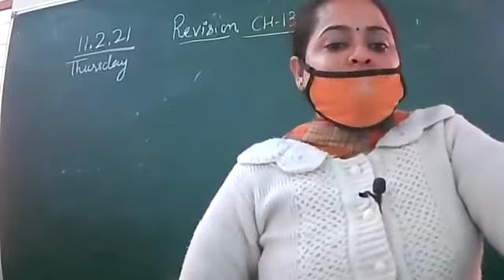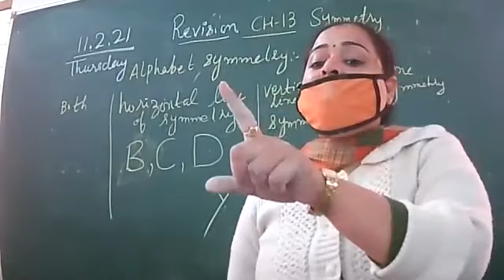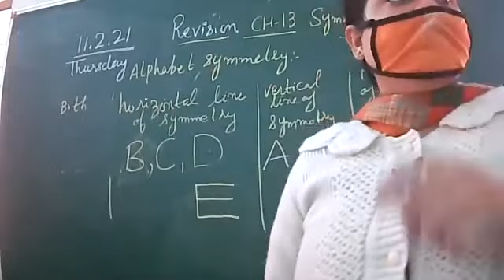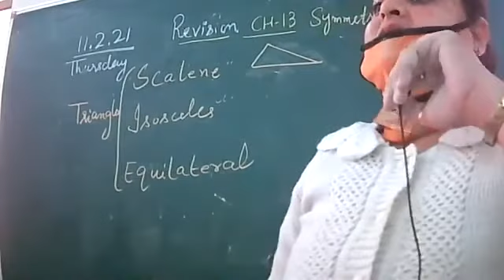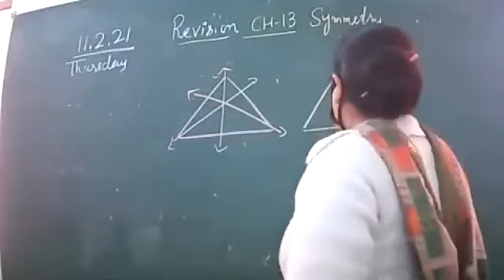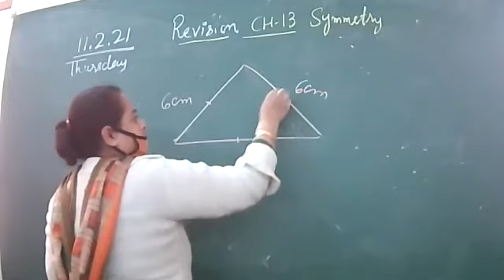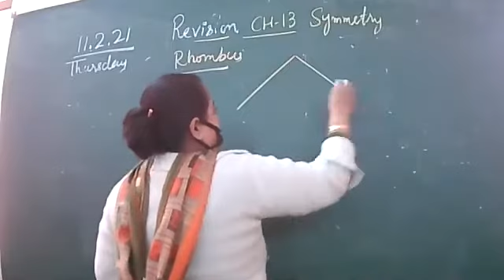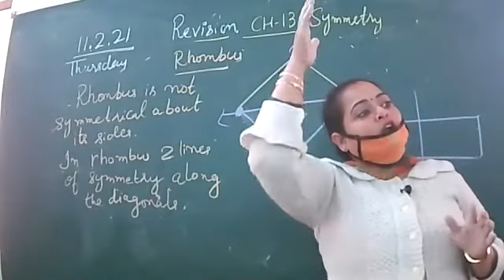11.2.21 - 6th - Mathematics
Zoom session : Revision Ch 13 (Symmetry)